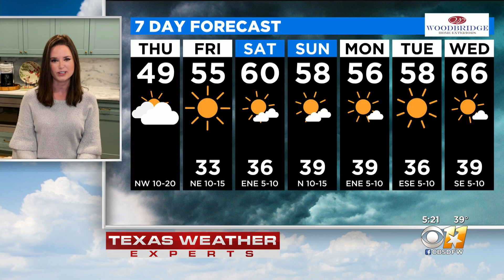AM Weather Update With Anne Elise Parks